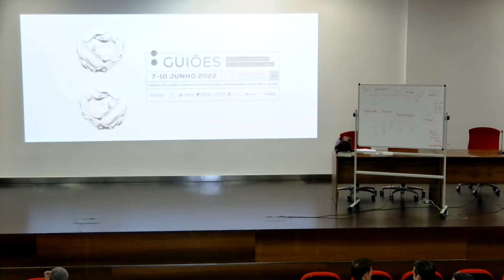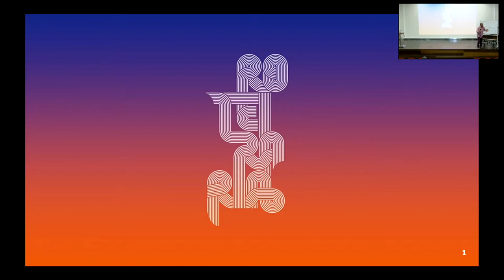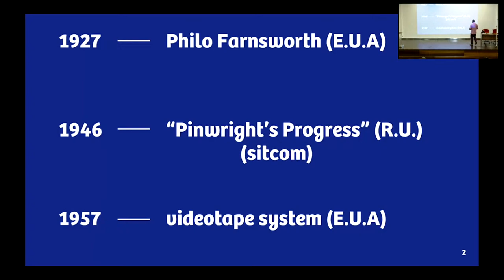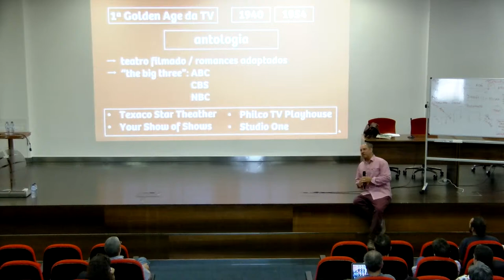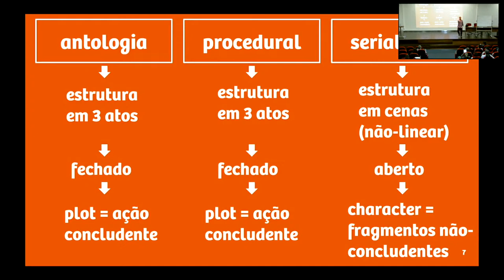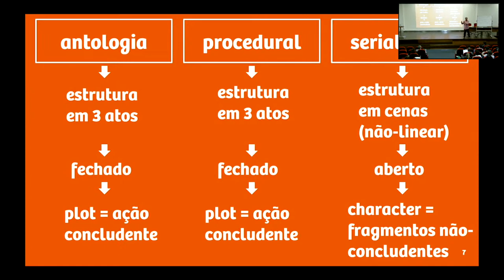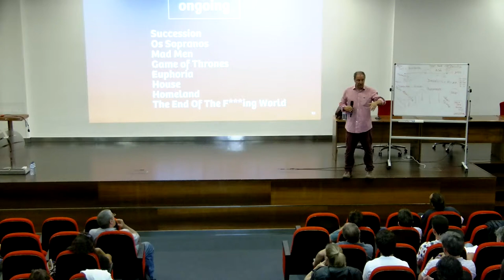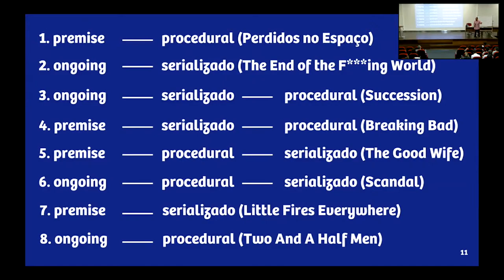Masterclass com José Carvalho, 8 Junho 2022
Técnicas e ferramentas de séries na era do streaming – estudo de caso: Succession HBO (Auditório Agostinho da Silva, Universidade Lusófona)
9 Junho 2022 (1ª parte)